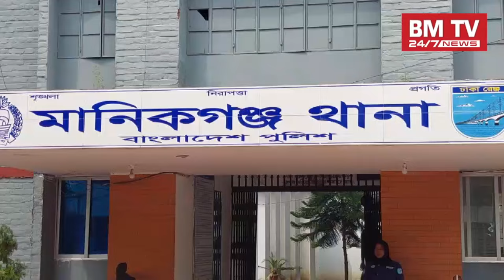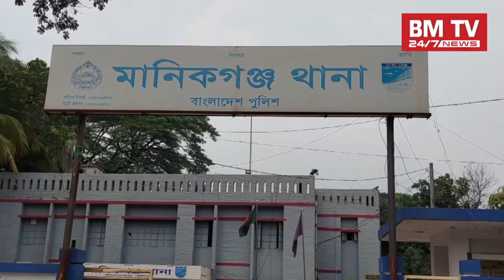মানিকগঞ্জে চটপটি খাওয়ার কথা বলে ডেকে এনে ।Manikganj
মানিকগঞ্জে চটপটি খাওয়ার কথা বলে ডেকে এনে
📺Our All Programme :

🎬All News bd
🎬Bangla Prank Video 2024
🎬New Short Film Bengali
🎬Bangla Award Interview
🎬Deshi CID In Bengali
🎬Deshi Funny Adalat
🎬Music Video In Bangla
🎬Virul Video In Bengali 2024
🎬All Entertainment Bd 2024

📞Mobile Number (Whats App): 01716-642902